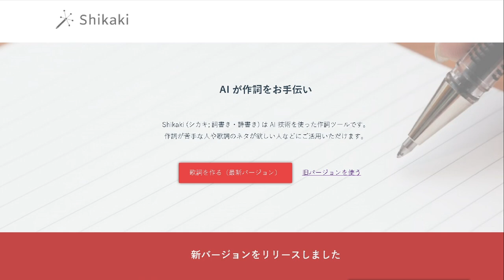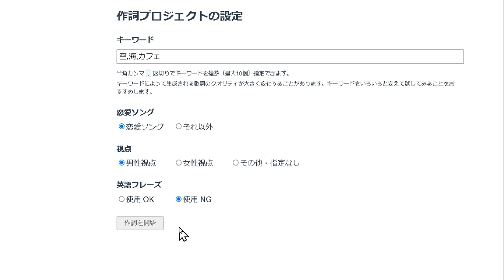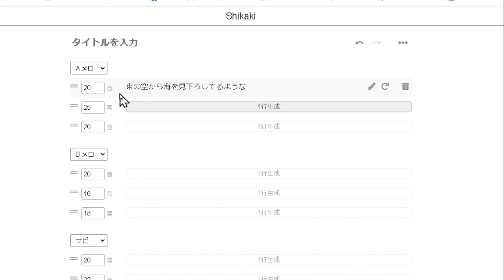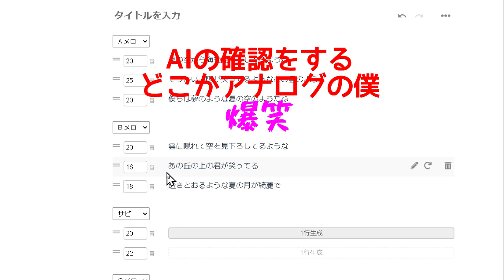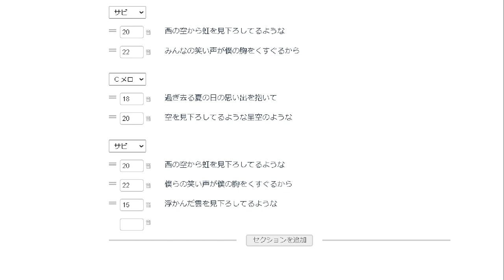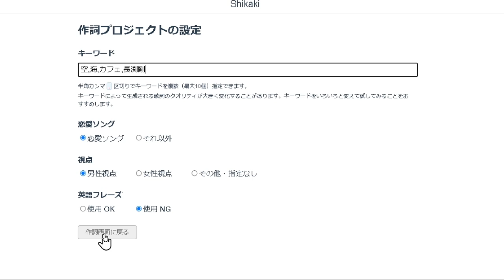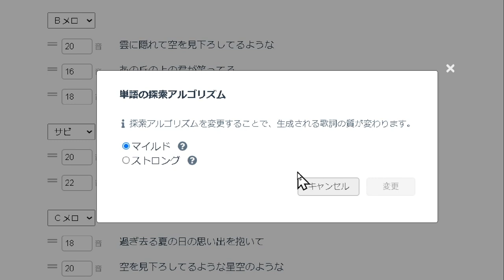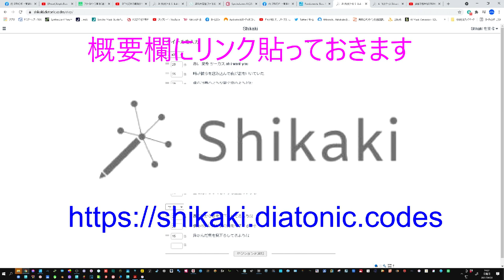AI 作詞ツール 【Shikaki】の使い方 革命的な歌詞作成ツール（無料）面白い使い方も見てください あなたも今日から作詞家です！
AI 作詞ツール 【Shikaki】をご紹介
素晴らしい歌詞制作ツール
音楽のセオリーもちゃんと周到しています